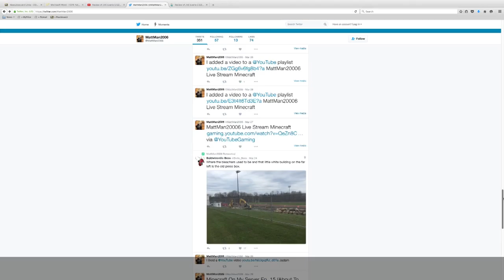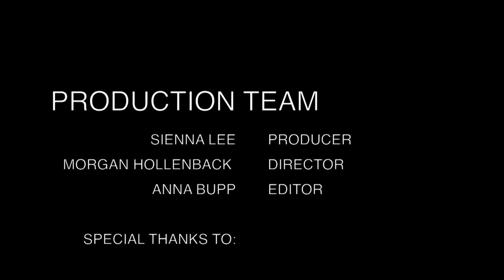Matt Taylor Documentary